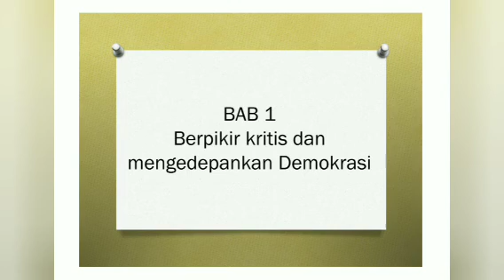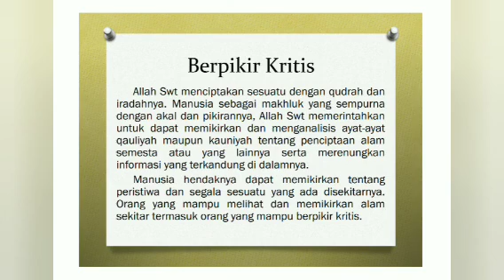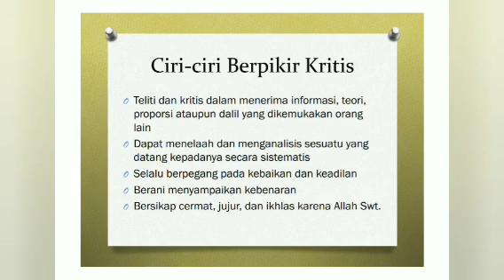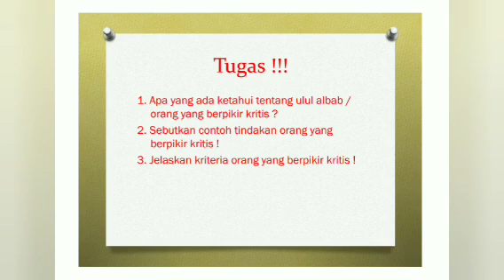Materi PAI KLS XII Berpikir kritis dan Mengedepankan Demokrasi (Berpikir Kritis)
Pesan Pak Yogik untuk kalian tetap semangat belajar di rumah dan jaga kesehatan